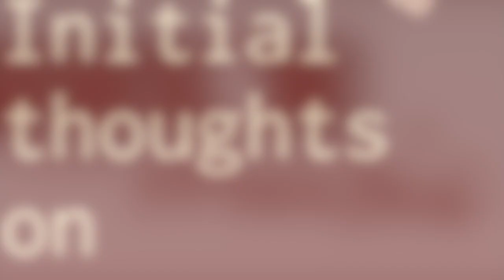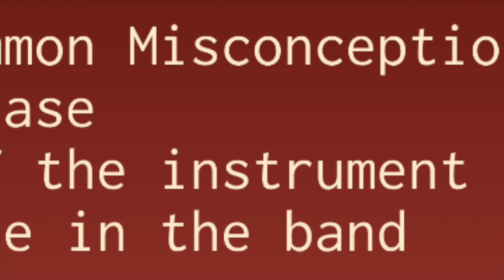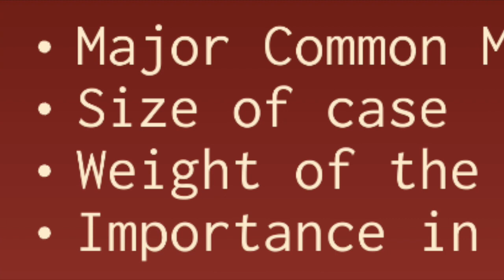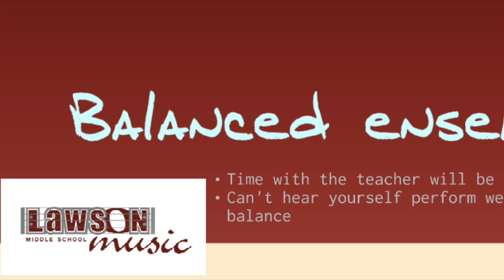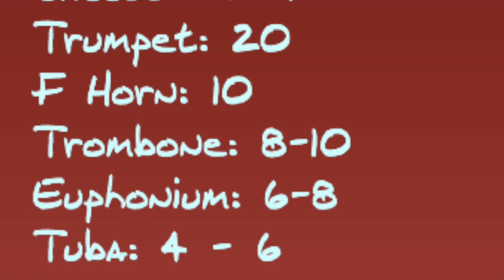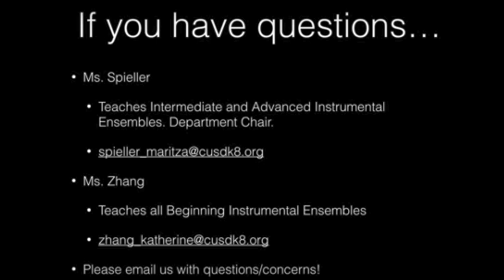Instrument Selection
Please watch to give you an idea of what you should be considering when thinking about the instrument selection process and what instruments to think about.